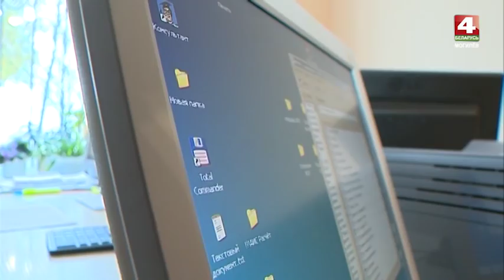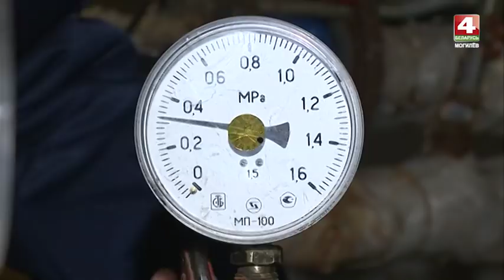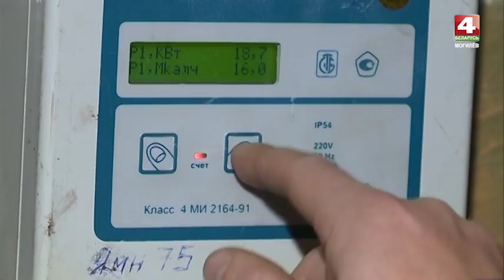Как сэкономить на коммунальных услугах?